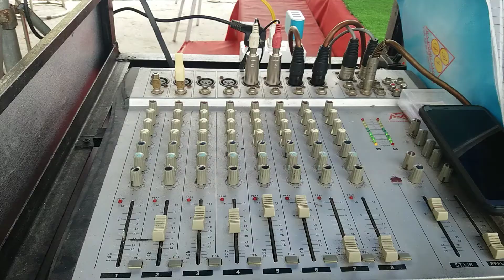Lk hoa cài mái tóc..&..đường tím bằng lăng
Đan làm show ở số 10